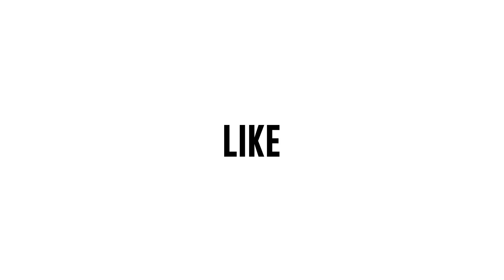Q&A with Leyla Milani Khoshbin in her $3M Bugatti Mansory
Hi Guys!

This video is a fun little Q&A with my girlfriend Leyla Milani Khoshbin- it also happens to be filmed in her $3 Million Dollar Bugatti!!! Well- one of her Bugatti's anyway lol

You guys wanted to know so many things about her, this video answers questions like:

How she met her husband?
How she met ME?
Is her hair actually REAL?

The hair vitamins she refers to in the video are HAIRtamin Hair Vitamins and can be bought

xoxo

Lilly Ghalichi Mir